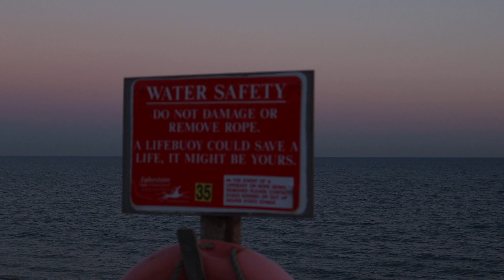Sunset Scooter Fun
Join me on my electric scooter for a trip down to the seafront to check out the sunset, it's a stunner! I'm so glad I got this badass machine that can do 20mph and not a "proper" mobility scooter, this thing is so much more fun!